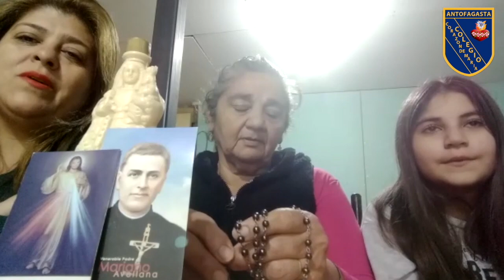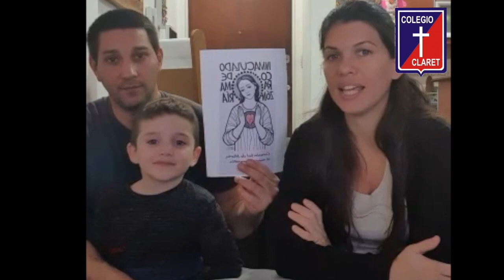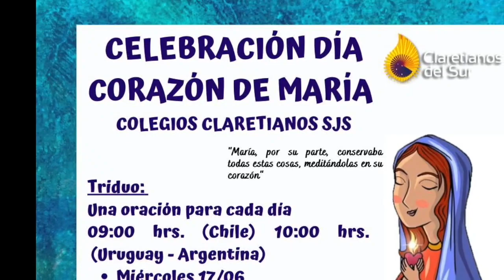Rezo del Denario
Triduo al Corazón de María, día 3: rezo del denario